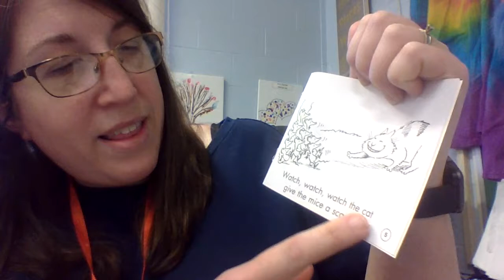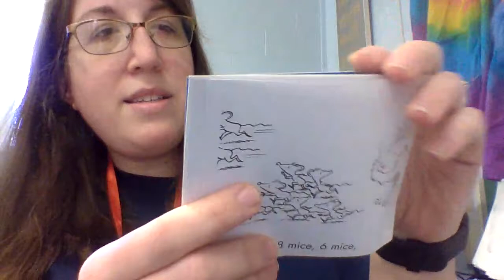Count the Mice